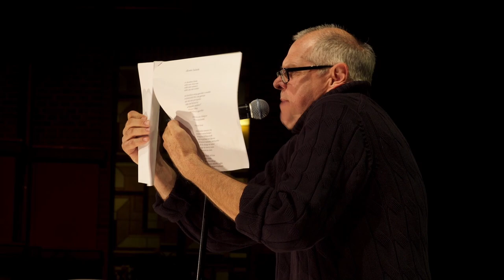24’21 Różewicz Jam Session #22 Mariusz Lubomski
2 października 2021, godz. 22:30 – 23:00
na Podwórku Teatru Muzycznego Capitol wystąpili:
Mariusz Lubomski i Michał Rybka (syntezatory) oraz Robert Kamalski (saksofony, klarnet basowy, puzon), Magda Czwojda (gitara klasyczna)

Poniedziałek, a to znaczy, że u nas poezja i muzyka. Wspominamy kolejne pół godziny różewiczowskiego maratonu. Dziś Mariusz Lubomski (@Lubomskie Mańki) i taka oto anegdota Konrada Imieli, pomysłodawcy i reżysera całości:

- Pewnego dnia przyszedł do mnie Adam Skrzypek, kierownik muzyczny całego Jam Session i mówi: - Spotkałem Mariusza Lubomskiego, opowiadałem mu o naszym planie na „Różewicz Jam Session”, euforycznie zareagował, więc umówiłem się z nim na jego udział.
Co prawda Mariusz nie jest aktorem, pomyślałem, zresztą… jak to nie jest? Bardzo ucieszyłem się na to spotkanie, znając doskonale charyzmę, styl, muzykalność i możliwości interpretacyjne Mariusza. Przyjechał z Michałem Rybką, bardzo czujnym na słowo instrumentalistą.
„Znikanie” – wiersze z 2015 roku zamieniły się w zestaw piosenek, urzekające pół godziny wypełnione śpiewomalowaniem przy akompaniamencie Michała, Roberta i Magdy. Mam w pamięci sylwetkę Mariusza z twarzą zasłoniętą kartką, z której przez wielkie okulary czytał frazy Poety.
Mieliśmy w tym projekcie system sygnałów informujących artystów o upływającym czasie. Dokładnie minutę przed zakończeniem przewidzianego czasu, jeden z wolontariuszy zmieniał kartki na pulpicie przed sceną w sposób widoczny dla artystów na scenie, oni wiedzieli, że muszą kończyć. Na wszystkich ten system zadziałał oprócz Mariusza Lubomskiego, więc po przekroczeniu czasu musiałem „zdjąć” artystę ze sceny. Tak rozsmakował się w tym nocnym spotkaniu z Różewiczem i publicznością.

Realizacja nagrania:
MANIFIESTA  Tutek Media House